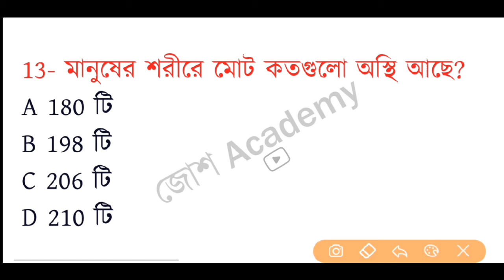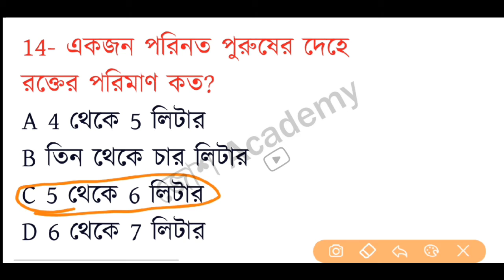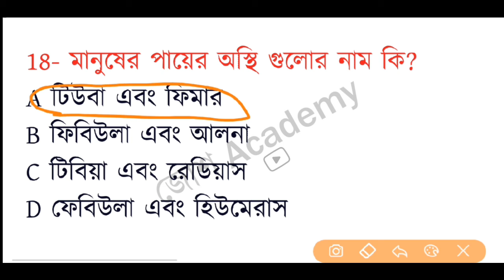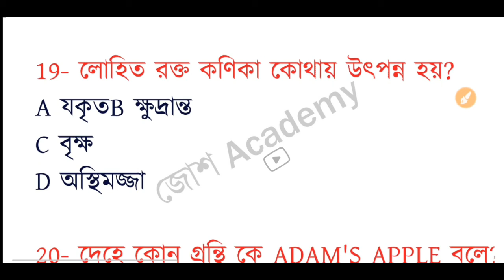Kolkata police & wbp constable GK Mock Test 10| wbp and kp 2020 gk question |kp constable exam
আসন্ন Wbp constable এবং Kolkata police পরীক্ষা তে আমাদের একটাই টার্গেট থাকা দরকার যে আমাদের পাস করতেই হবে
তার জন্য রোজ আমরা তোমাদের নানান রকম কমন যোগ্য প্রশ্ন উত্তর আমাদের চ্যানেল দেওয়া হবে
আর কদিন পর থেকে আমাদের চ্যানেল থেকে ফ্রি e-book..PDF ও দেওয়া হবে যাতে আমরা এই পরীক্ষা তে অবশ্যই সফল হতে পারি।এবং সব রকম পরীক্ষা তে আমরা আমাদের সাঙ্গে আছি শীঘ্রই সব রকম ক্লাস আসছে।

kolkata police vacancy2020, kolkata police vacancy 2020, kolkata police vacancy, kolkata police new vacancy, kolkata police new vacancy 2019, kolkata civil police vacancy 2019

কোলকাতা পুলিশ